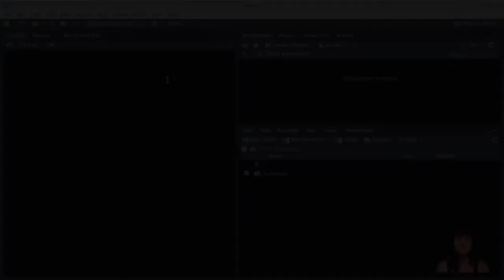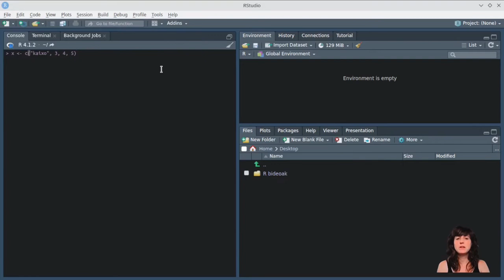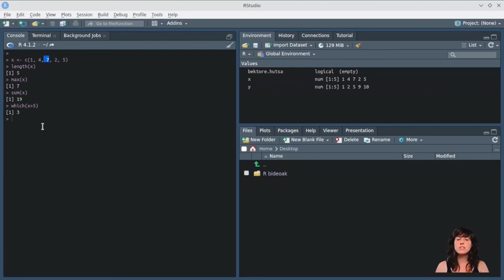Rko oinarrizko tutorialak #4 - Bektoreak